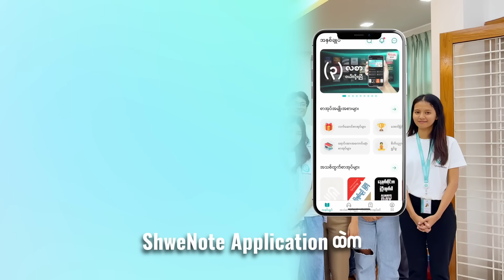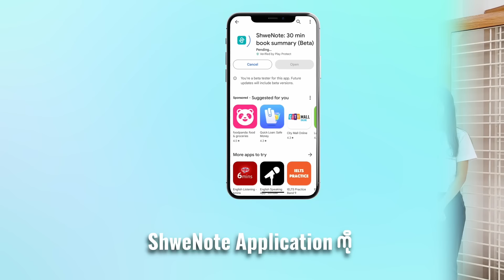ဖတ်ကြည့်ပါ နောင်တမရစေရဘူး the best book to read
ဘဝမှာ ခက်ခဲတဲ့အချိန်တိုင်း ဖတ်သင့်တဲ့ စာအုပ်(၁)အုပ်ပါ။ ဖြိုးလဲကြိုက်သလို ဖြိုးရဲ့ teamကလဲ ကြိုက်တယ်။  ဖြိုးမိသားစုကိုလဲ ဖတ်ခိုင်းတယ် သူတို့လဲ အရမ်းကြိုက်ကြတယ်။ အားလုံးကိုလဲ ဖတ်ဖြစ်အောင် ဖြိုးကမျှဝေပေးလိုက်ပါတယ်။

ဖြိုးကိုယ်တိုင် တစ်နေ့ (၁)အုပ် ပုံမှန်ဖတ်တဲ့ ShweNote Application မှာဆိုရင် ကမ္ဘာကျော်စာရေးဆရာတွေရဲ့ စာအုပ်ပေါင်း (၅၀၀) ကျော်ကို မြန်မာလိုအနှစ်ချုပ် (Summary audio) ဖတ်လို့ နားထောင်လို့ရတယ်။ ဒါ့အပြင် မြန်မာနိုင်ငံက စာရေးဆရာတွေရဲ့ ဘာသာပြန်စာအုပ်တွေကိုပါ အသံစာအုပ်ရှည်အနေနဲ့ တစ်အုပ်လုံး (Full audio) နားထောင်လို့လည်းရတယ်။ ဒါကြောင့် စာပေပေါင်းစုံကို တစ်နေရာတည်းမှာ ဖတ်လို့ နားထောင်လို့ရတဲ့ ShweNote App ကို စိတ်ဝင်စားတယ်ဆိုရင် အသေးစိတ်ကို ShweNote Facebook Page Messenger (သို့) 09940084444 မှာ ဆက်သွယ်စုံစမ်းနိုင်ပါတယ်ရှင်။